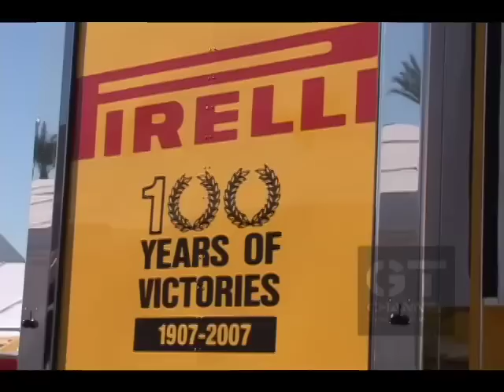SEMA 2007 Video Coverage 1 of 8 by GT Channel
SEMA 2007 Video Coverage